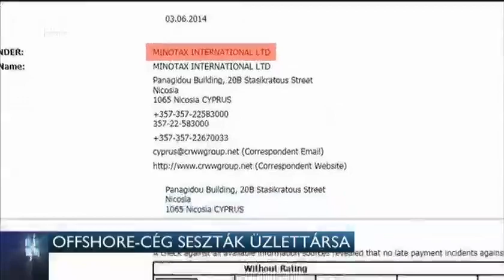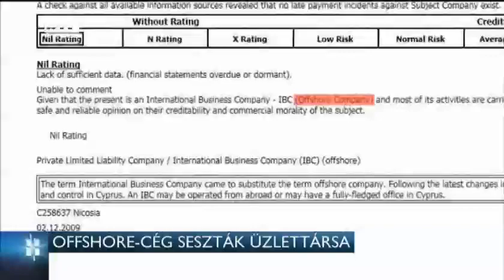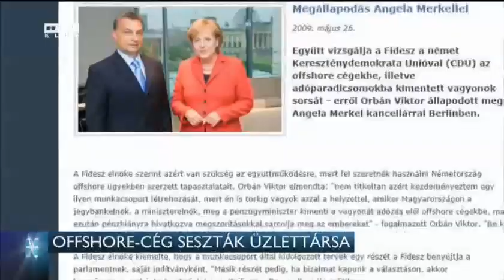Offshore cég Seszták üzlettársa – 2014-08-16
Offshore cég Seszták Miklós fejlesztési miniszter üzletfele. Ez a jelző szerepel a hivatalos ciprusi cégkivonatban, amelyet a Népszabadság szerzett meg. Ez az a cég, amelynek érdekeltségeit a Miniszterelnökség is vizsgálja, miután 10 millió forint európai uniós támogatást kapott, hogy műhelyt vásároljon Seszták kisvárdai autószalonjában. A napilap szerint a miniszter másik telephelye is részben ezé a vállalkozásé. A Fidesz négy éve hasonló ciprusi cég miatt támadta Simor András akkori jegybank elnököt.